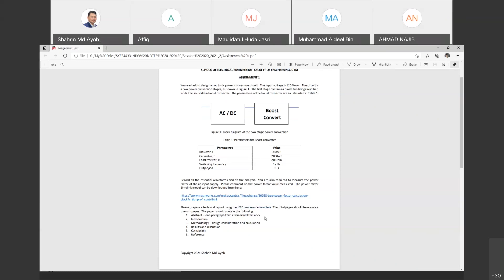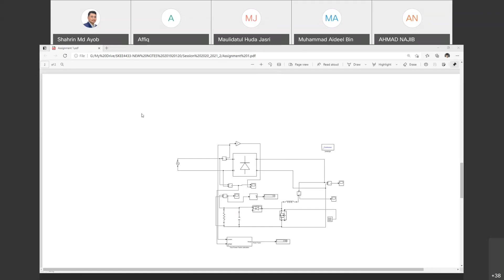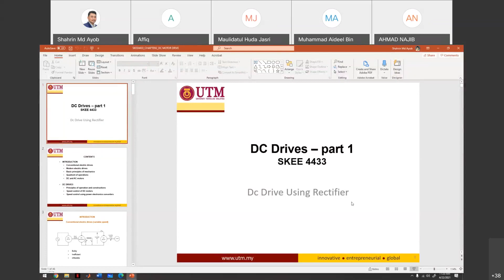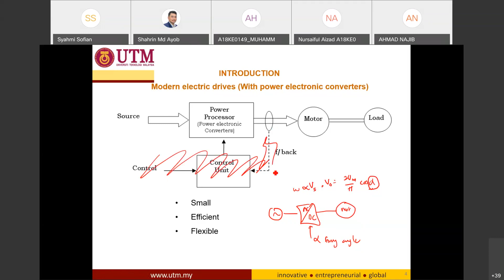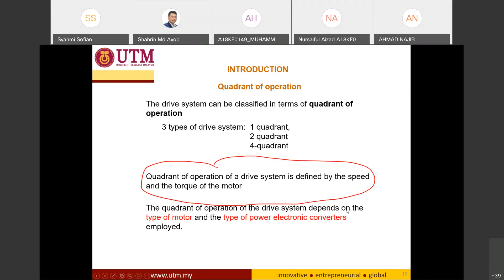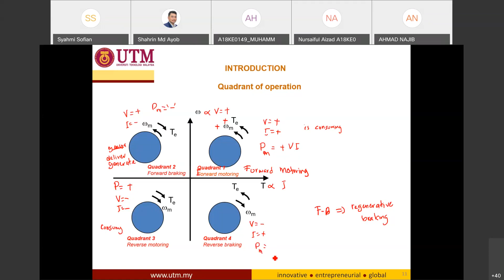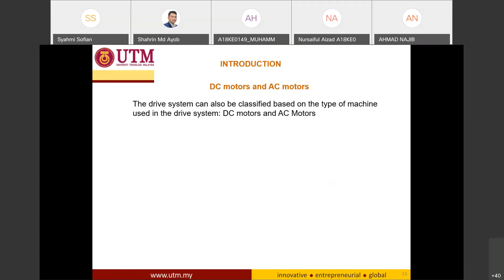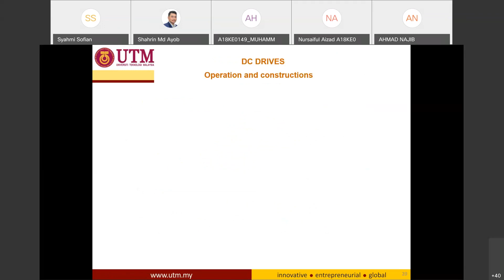PE CLASS THURSDAY 22042021 20210422 0308 1